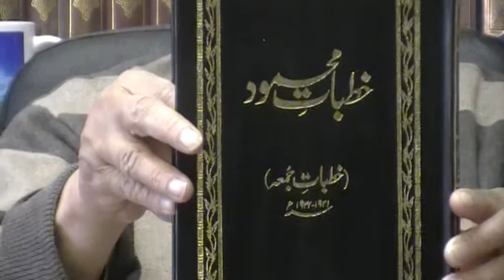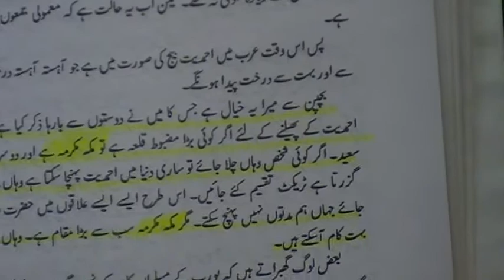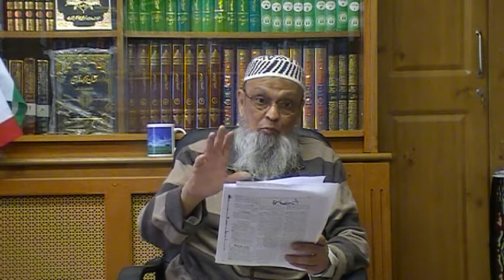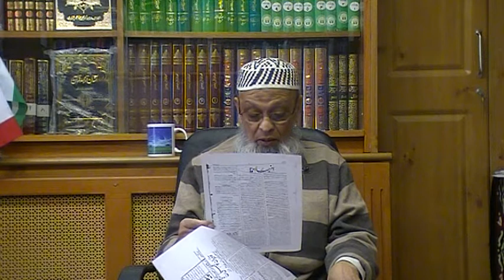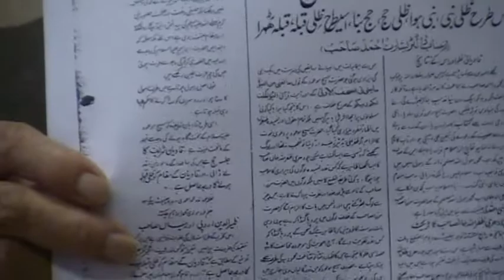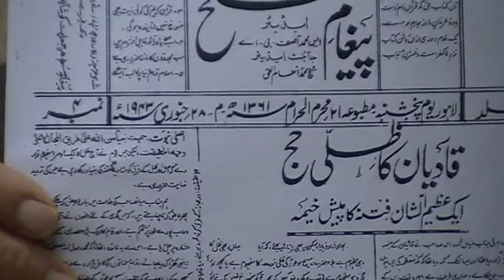Qadiyanion Ka ZILLI HAJJ Part 6/6